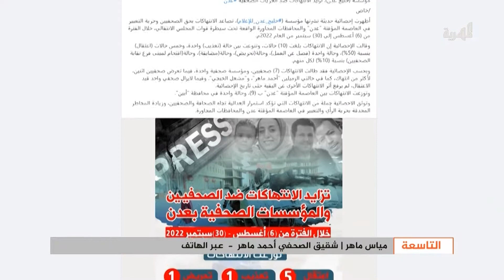تفاصيل خطيرة - شقيق الصحفي أحمد ماهر يكشف للمهرية عن ظروف اعتقالهما قبل أكثر من شهرين